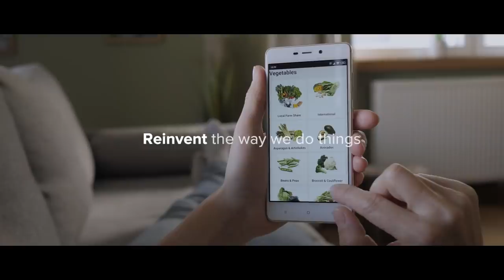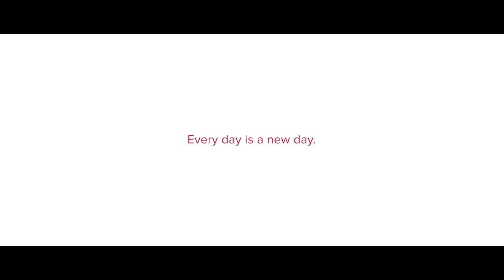Step into a new day with PLDT Enterprise